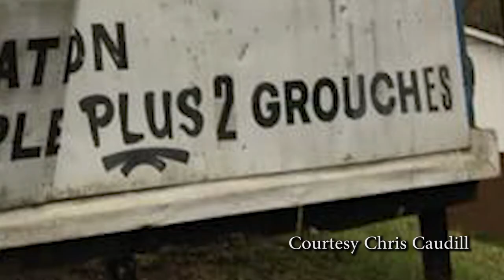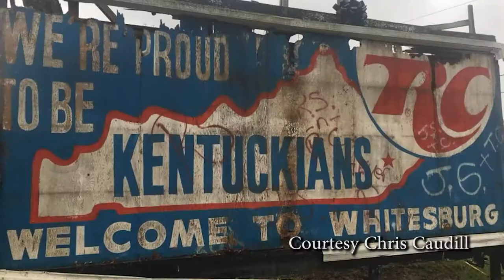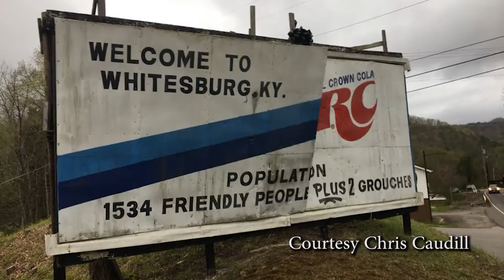Mayor: Iconic Whitesburg billboard will be preserved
Officials in Letcher County are working on a plan to re-erect a long-standing landmark that was taken down this week. EKB News Reporter Chris Anderson has the story.